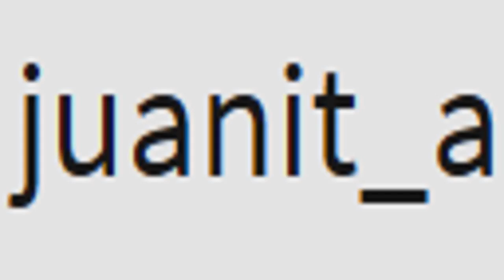My name is Juanita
ily Albert

btw i dont speak spanish and my name is not juanita